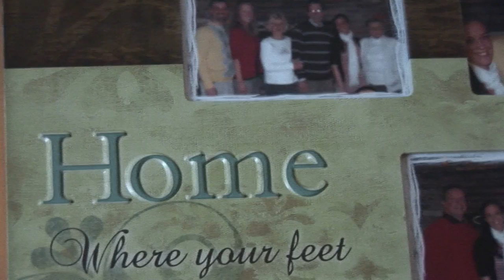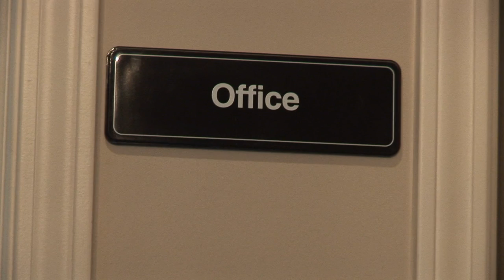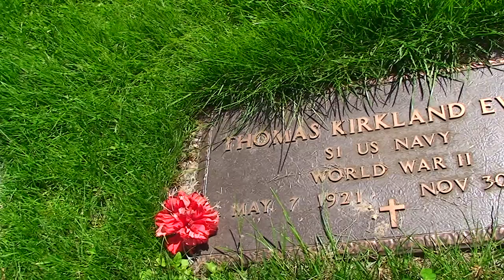Mortician - A Documentary